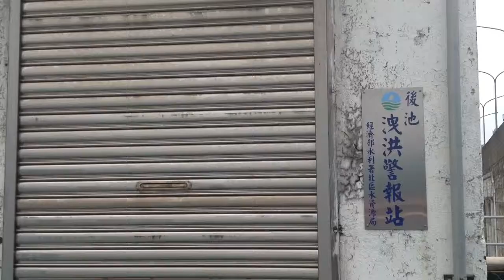石門水庫排洪，102•9•1週日傍晚！